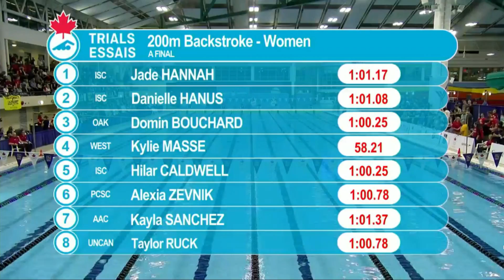Kylie Masse in Canadian Trials 100m backstroke final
Canadian swimmer Kylie Masse follows up Olympic bronze by almost breaking the World Record in this event at the 2017 Canadian Swimming Trials in Victoria, B.C., on Thursday, April 6.

About CBC Sports: CBC Sports is Canada's one-stop shop for live and on-demand sport competition streams; athlete- and team-focused highlight reels; behind-the-scenes footage, and up-to-the-minute news packs from around the world of sports.